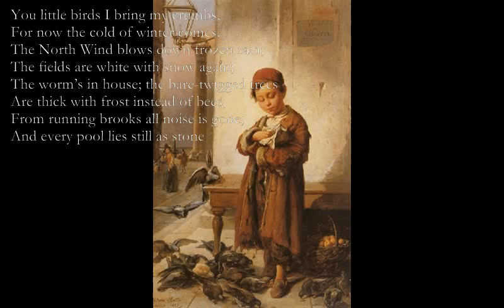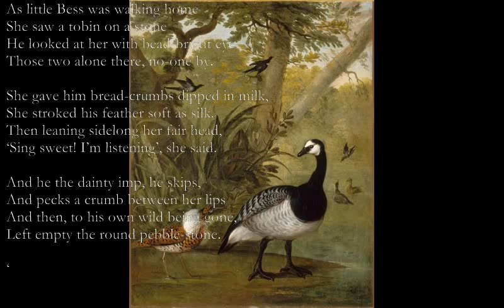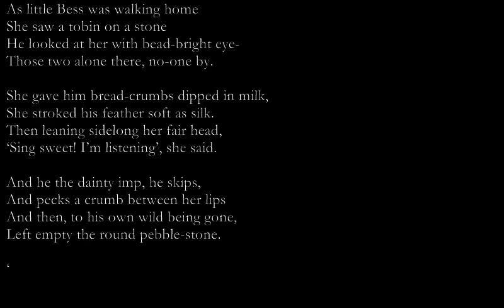Jenny Wren/The Bird Set Free/Crumbs/The Robin [DE LA MARE poems set to music]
Jenny Wren

D
Of all the birds that rove and sing,
C# D - A
Near dwellings made for men,
D
None is so nimble, feat, and trim
F C
As Jenny Wren.

Dm Am
With pin-point bill, and a tail a-cock,
Dm G
So wildly shrill she cries,
Dm F C
The echoes on his roof-tree knock
A7
And fill the skies.

Never was sweeter seraph hid
Within so small a house —
A tiny, inch-long, eager, ardent,
Feathered mouse.

The Bird Set Free

‘No marvel, Sweet, you clap your wings
In hunger for the open sky;
I see your pretty flutterings
Will let you fly

‘But O, when in some shady grot
You preen your breast in noonday’s blue,
Be not your Susan quite forgot,
Who hungers too!’

Crumbs

Dm A7
You little birds I bring my crumbs,
Dm G
For now the cold of winter comes.
Dm A7
The North Wind blows down frozen rain;
Dm Am
The fields are white with snow again;
G F#m
The worm’s in house; the bare-twigged trees
Bm E7
Are thick with frost instead of bees;
D A Bm F#m
From running brooks all noise is gone;
G A7
And every pool lies still as stone

The Robin

A*  F#m C#m
As little Bess was walking home
C#m F#m G
She saw a robin on a stone
Bm E
He looked at her with bead-bright eye-
Bm C#7
Those two alone there, no-one by.

She gave him bread-crumbs dipped in milk,
She stroked his feather soft as silk.
Then leaning sidelong her fair head,
‘Sing sweet! I’m listening’, she said.

And he the dainty imp, he skips,
And pecks a crumb between her lips
And then, to his own wild being gone,
Left empty the round pebble-stone.

‘A*: x0707x